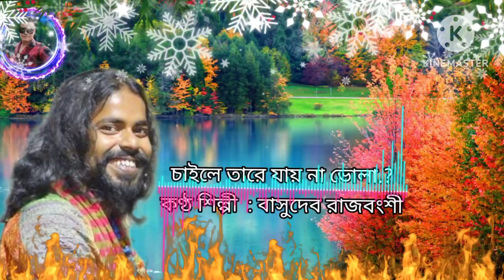চাইলে তারে যায় না ভোলা . বুকের ভিতর কষ্টের মেলা ..?? কণ্ঠ শিল্পী : বাসুদেব রাজবংশী ..????